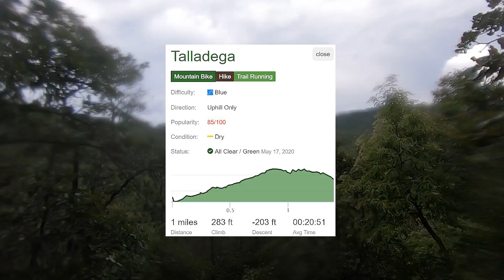Coldwater Mountain-Talladaga and Trillium Trail Ride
Located near Anniston, Alabama. Beautiful trail system with AMAZING downhill experiences. Favorite trails. Bomb Dog (downhill) Trillium (downhill) Hare (downhill). Trails ridden: (From the parking lot off Monsanto Street) Tortoise to Chilowhee to Bull Frog to Rock Slot to Bomb Dog to Baby Bear to Upper Mama Bear to Upper Papa Bear to Cassidy to Talladega to Trillium, and finally to Hare.